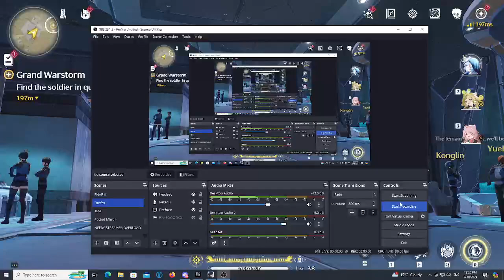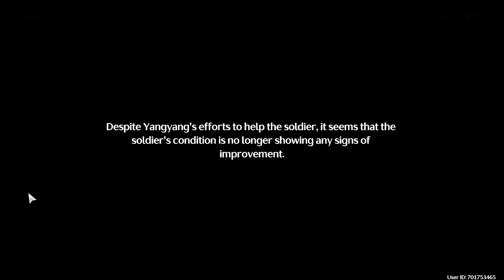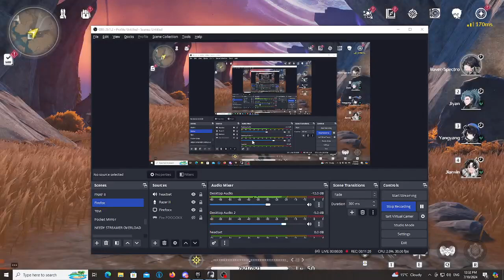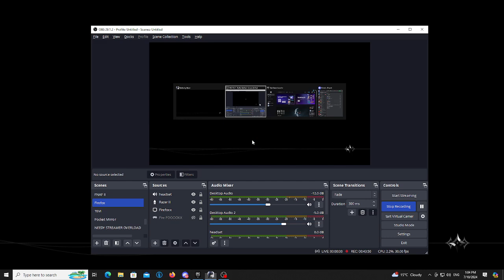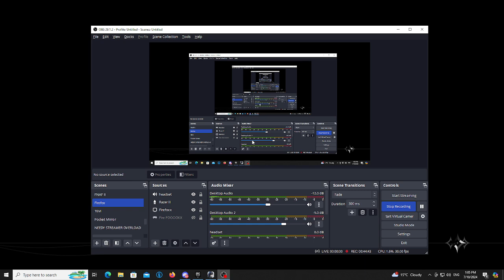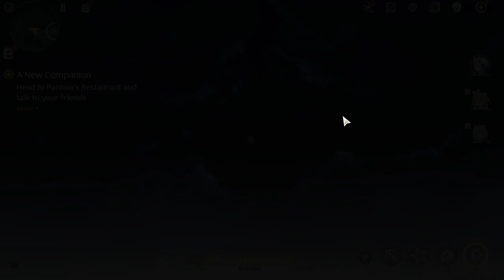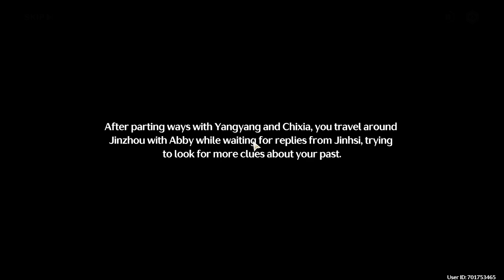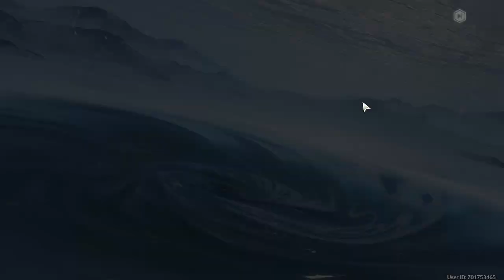This Game Got Super INTENSE!! || Wuthering Waves